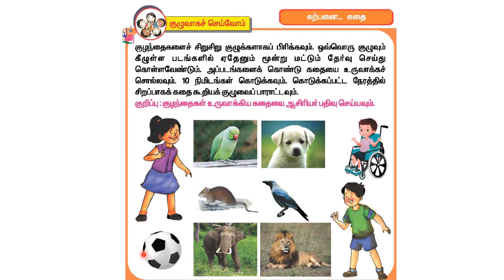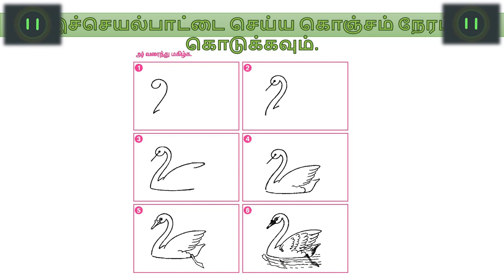Samacheer kalvi - Term 1 - Tamil 3rd standard - Lesson 8 - Activity 2 ( T1 T3 L8 A2)